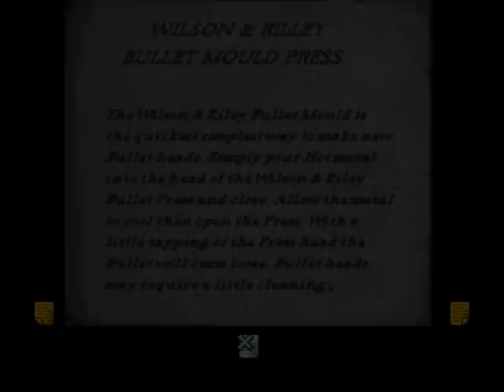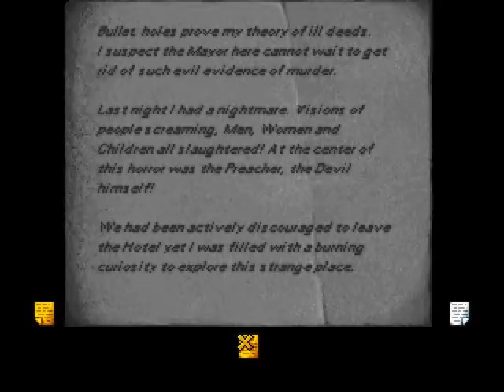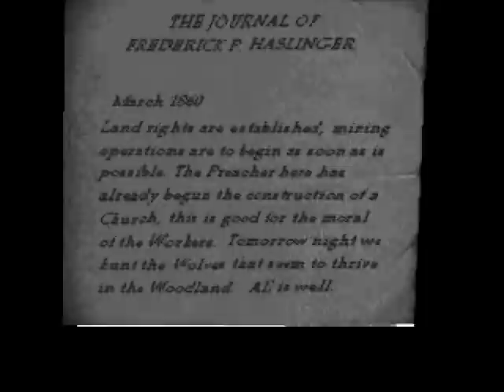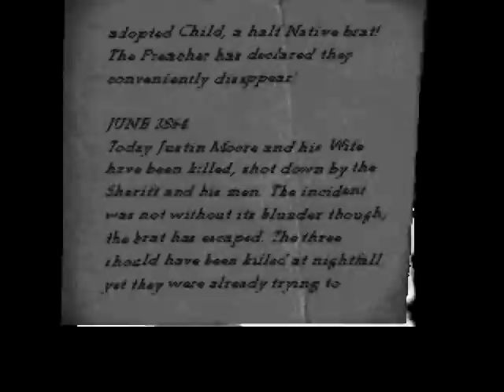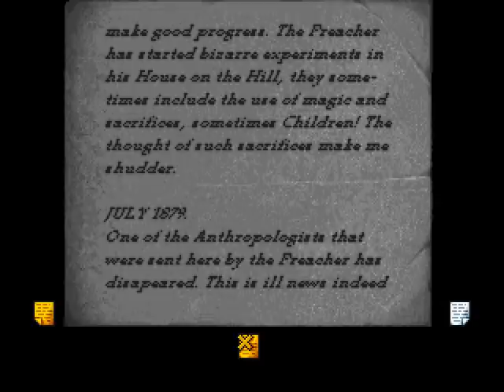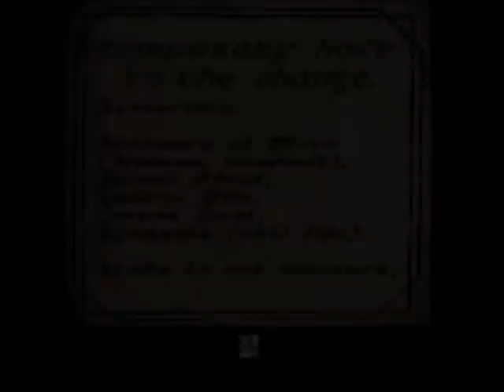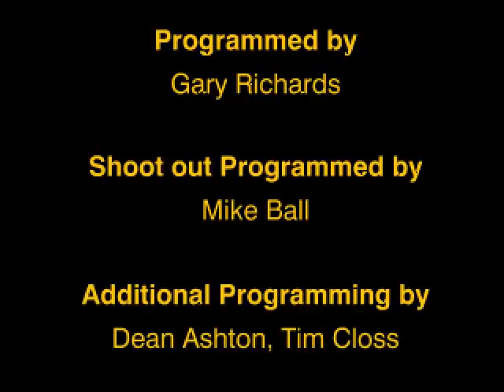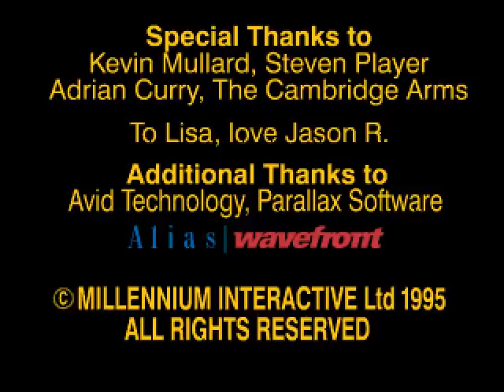PSX Longplay [627] Silverload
From wiki:-
"Silverload is the title of a graphic adventure video game developed by Millennium Interactive and published by Psygnosis in Europe and Vic Tokai in North America. The game was released in 1996. The player controls, via a first person perspective, a Wild West cowboy as he ventures into a haunted town in order to save a child that was taken from his parents. The U.S. based Entertainment Software Rating Board gave the game a "M" rating for its graphic violence, blood and gore, and bits of profanity. The game was released for the personal computer in Europe, and the original PlayStation edition was given an international release."

The game was released first on the PC in 1995 but was not well received due to bad design with both its puzzles and user interface.  The game was redesigned for the Playstation version making it a much more enjoyable game with improves sounds and graphics.  The user interface still sucks however as you try to find the hotspots and also navigate the dialogue options.

The game is quite short and can be completed quicker than shown in this video by performing different actions. However, you do need to solve the game 100% if you want to see the full ending, even though it does only last a few seconds. Some notable decisions that effect the percentage include deciding if you want to stay in the hotel room or sleep in the stable to save a buck. You can actually sleep in the stable for free. You will want to stay in the hotel room and discover its secrets if you want 100%. A decision that caught me out and I needed to replay the game was whether to fight Kain or not. You must kill Kain and not dodge the fire fight if you are going for 100%. Getting the picture from the undertaker completes the day cycle. You must visit Shiela before this point else she wont be there. Lastly, at the end of the game you can dress up in ceremonial robes to face off against the preacher. Doing this will not get you to 100% though as you need to destroy his shrine room.

In the game you will pick up lots of useless items, some which you can pay for including the very expensive gun.  You do have enough money at the start of the game to buy all needed items.  However, if you overspend by buying the gun (which is not needed at all) and maybe too many drinks at the bar or healing meds, you will need to play against the gambler at the casino to get more money.  I am not sure if this sequence is needed for 100% or not.

While I never played the PC original, the PS1 version is nice short fun point and click adventure with good visuals and reasonable plot/story.  I have tried to show all dialogue options and look at various points of interest but i may have still missed some.  At the end of the video I have added some death scenes and again may have missed a few along the way. -